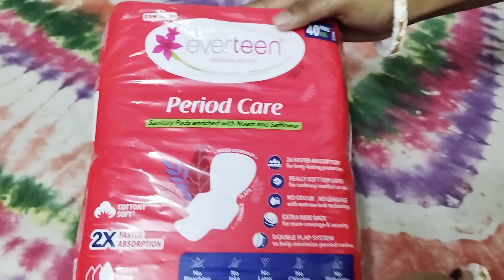period এর দিন গুলোতে কিভাবে এতো সহজেই অনেকক্ষণ ধরে ভিডিও shoot করি☺️👇#‎@shilpidipankar4056#viral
With the all new Period Care Sanitary Pads…..
Experience Rash-free periods with: -
2x faster absorption - A soft top layer and - Extra wide back